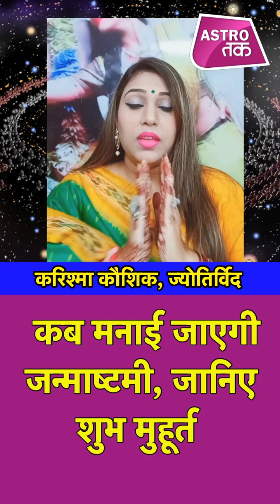कब मनाई जाएगी जन्माष्टमी, जानें शुभ मुहूर्त | Janmashtami 2020 | Astro Tak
ज्योतिर्विद करिश्मा कौशिक से जानिए कब मनाई जाएगी जन्माष्टमी, जानें शुभ मुहूर्त |